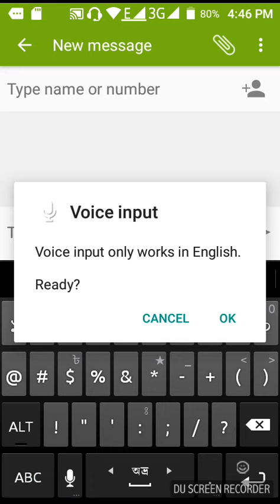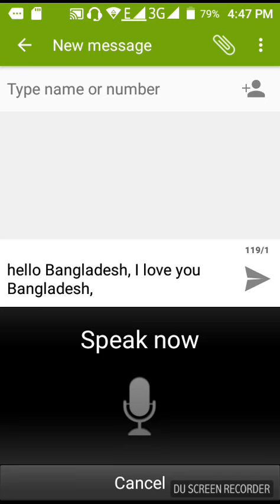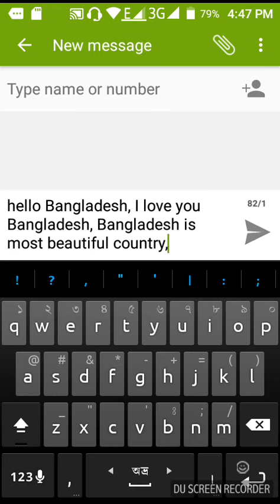voice typing ।।মুখে বল্লে লিখা হয়ে যাবে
Bangla tune is a tutorial bangle channel.
We try all time to gave good tips, topic, & technical video.
Hello friends, If you are a android user you need best bangle keyboard. Ridmik is the best bangle android keyboard . please watch my video and learn how to voice typing with Ridmik keyboard . you can use any where . It’s a very good Application. You can write message  with your voice . please watch my video.

Thanks for coming our channel